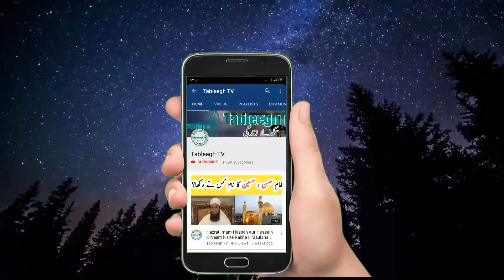Imran Khan ki Taqreer per Himayat per Tanqeed || Mufti Tariq Masood